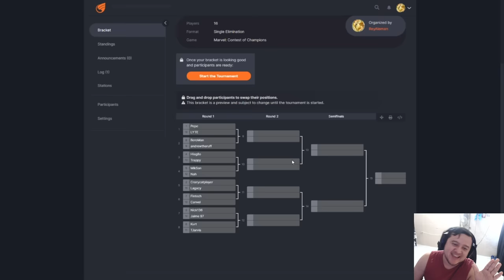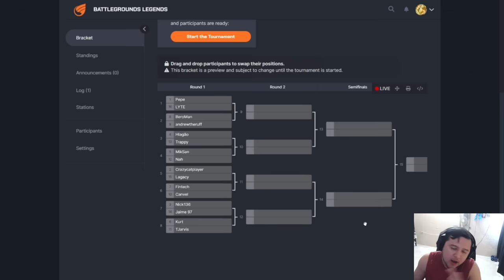BATTLEGROUNDS LEGENDS TOURNAMENT ANNOUNCEMENT! | MCOC